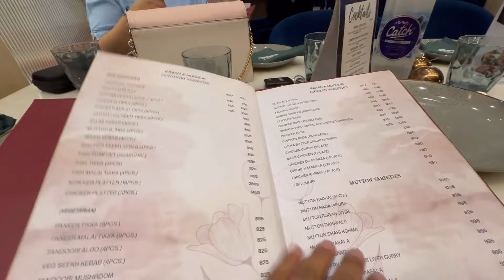Trampoline mein fass gaye😭Bachpan yaad agya😍Old skool batch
Trampoline in delhi
Trampoline in rohini
Place to hangout in delhi
Skywalk gurgaon
Trampoline gurgaon
Adventure island
Adventure place in delhi
Time to spend in delhi ncr
Adventure sports in delhi
Adventures